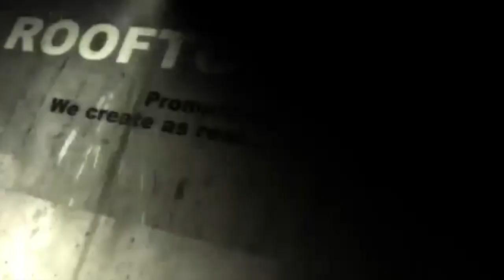MABEL OKYERE FT. BRODA SAMMY, (ODE ABA LATEST VIDEO)--Courtesy Mabel Okyere, for promotion-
➖ Courtesy Mabel Okyere